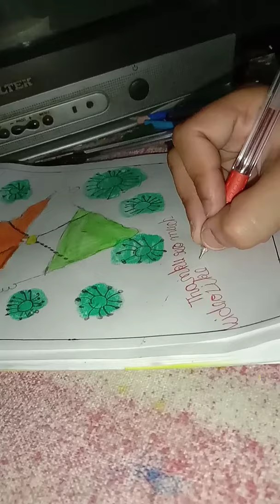Covid 19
Js Sibgh